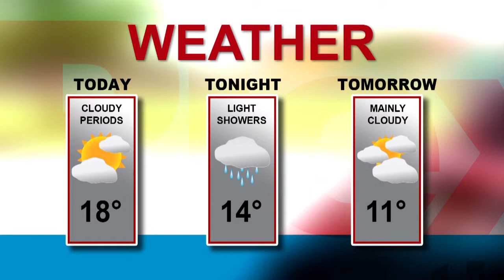MediaPlex Live @ 1 October 17, 2014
MediaPlex Live @ 1 is a live two minute news update on TV Cogeco Windsor with stories produced by our Media Convergence students at the MediaPlex.
Show Produced by: Angelica Haggert and Chris Mailloux
Anchored by: Shaun Garrity